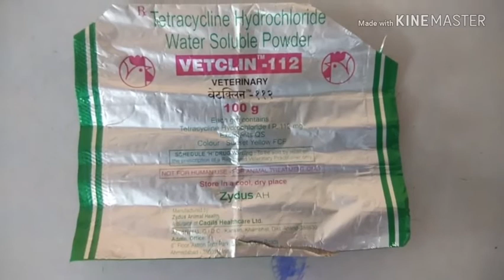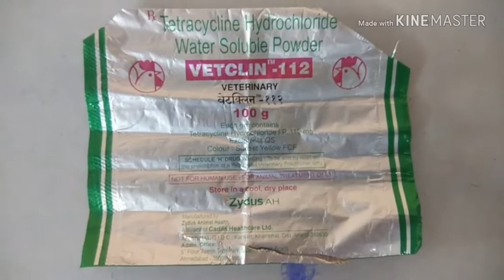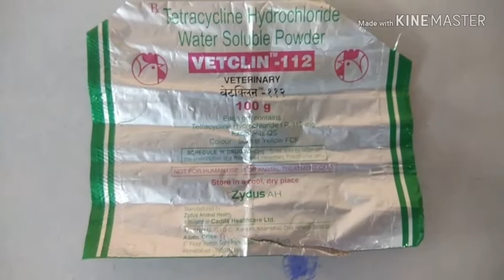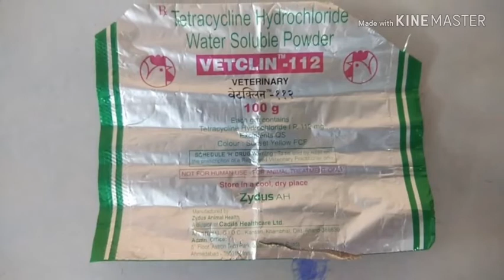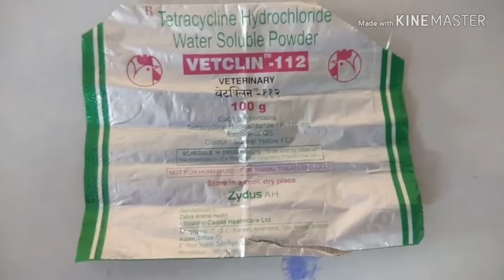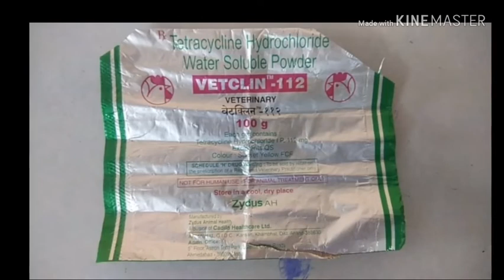Good Medicine For Pigeon Treatmennt | kabutro ko bimari s mehfooz rkhne k lie ek a6chi dwai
Btaey gye tarike s deyn or kabutro ko bimario ss mehfooz rkhe